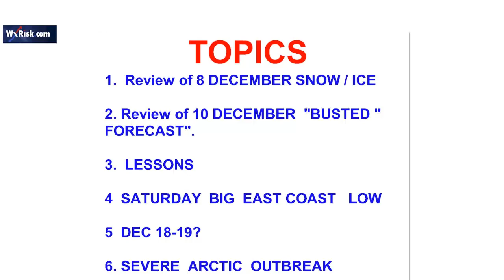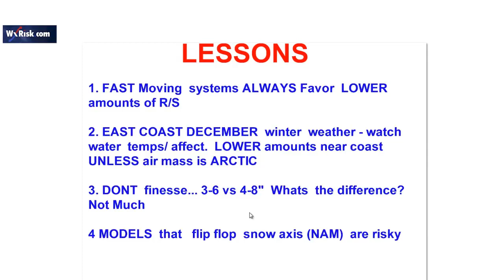THIS WEEK IN WEATHER !! 10 DECEMBER 2013